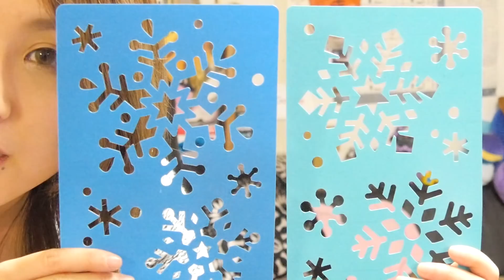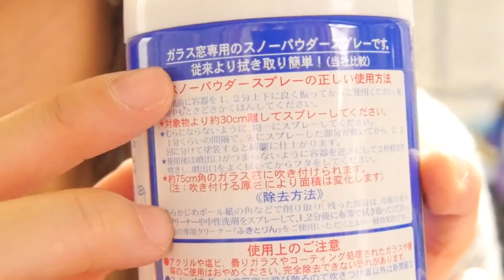Xmas PCにしようとしたら部屋でやるべきでは無かった動画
★今回ご紹介した商品はこちら！
スノーパウダースプレー

スノーパウダースプレー型紙一覧

Corsair Crystal 570X RGB ミドルタワー型PCケース 4面に強化ガラスパネル採用 CS6724 CC-9011098-WW

CORSAIR DDR4 メモリモジュール VENGEANCE LPX Series 8GB×2枚キット CMK16GX4M2A2133C13

CFD製Panram　W4U2133PS-4G [DDR4 PC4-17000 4GB ×2枚組

Crucial [Micron製] 内蔵SSD 2.5インチ MX300 525GB

サンワサプライ シリアルATA3ケーブル 0.5m TK-SATA3-05

Intel CPU Core i7-7700K 4.2GHz 8Mキャッシュ 4コア/8スレッド

GIGABYTE  NVIDIA GeForce GTX 1070 Gaming 8GB

ENERMAX サイドフローCPUクーラー ETS-T40Fit-W White Cluster

aigo AURORA C3

エアリア TWIN TURBO HYBRID TYPEB

Seasonic G Series 650W SSR-650RMS

〈今日の一言〉
今朝、水道が凍ってました。